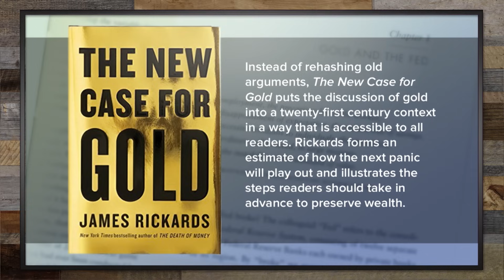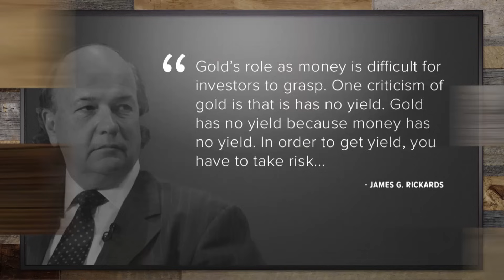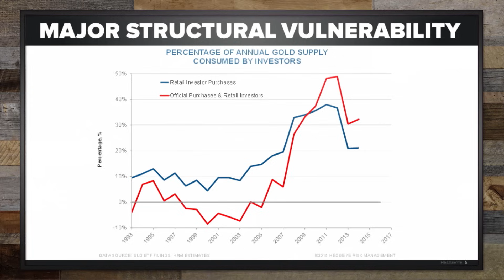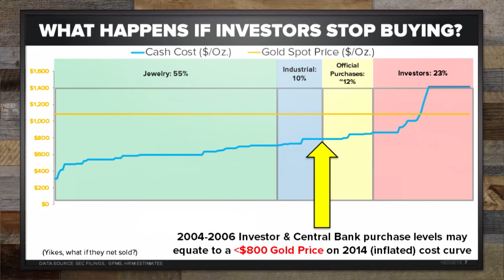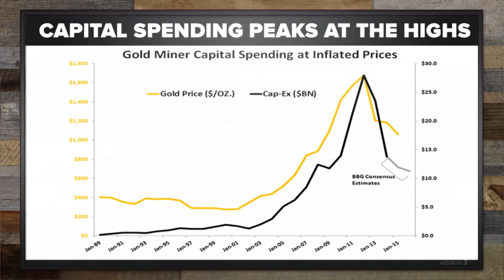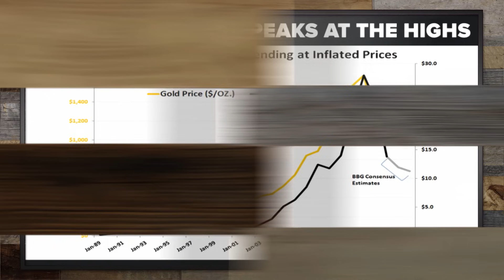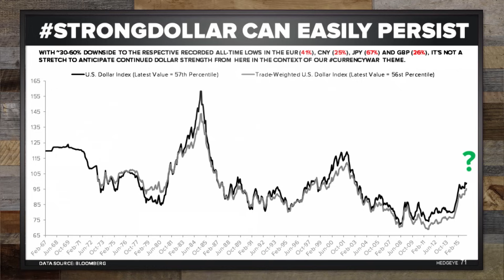Rickards: Why Gold Is Going To $10,000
Bestselling author Jim Rickards sits down with Hedgeye CEO Keith McCullough to discuss his new book “The New Case for Gold” and why a cocktail of factors makes it more critical than ever for investors to protect their portfolios with gold.